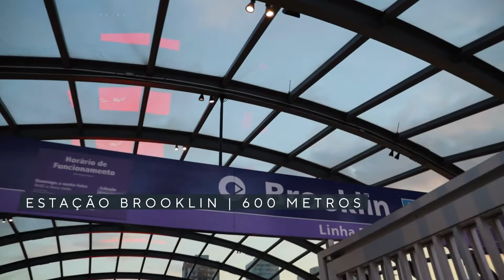Versa Brooklin by You,Inc - Produto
Um projeto de arquitetura autoral com amplos espaços de lazer integrados à natureza. Opções de Studio, 1, 2 e 3 dorms com mensais a partir de R$490,00*.